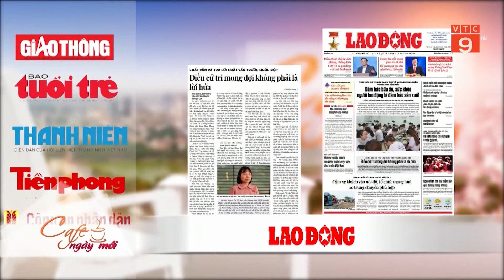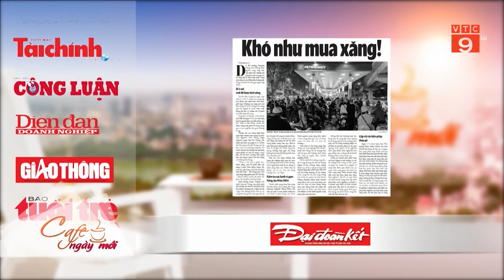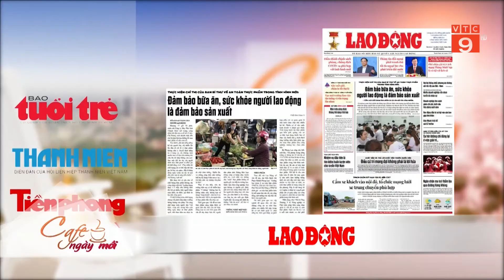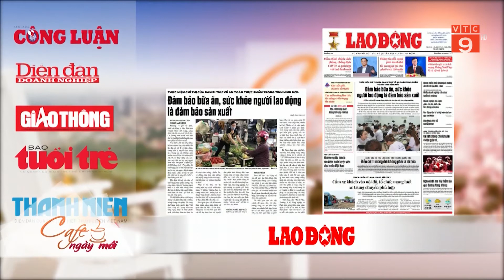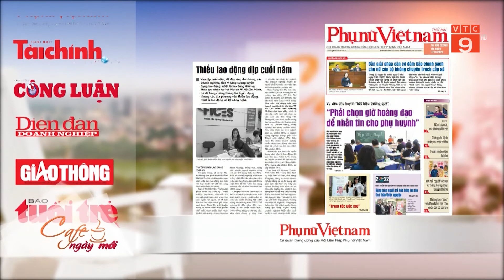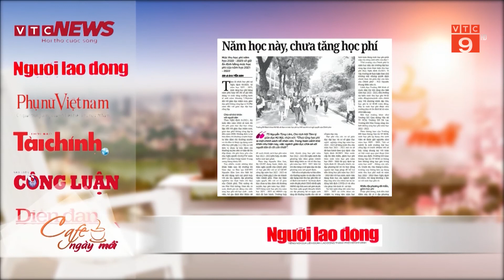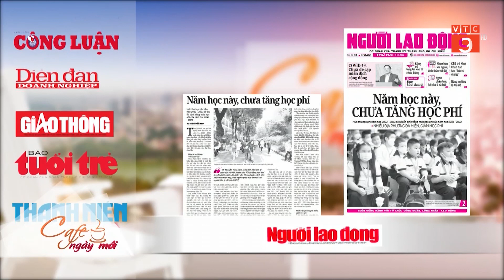ĐIỂM BÁO NGÀY 07/11/2022 | VTC9